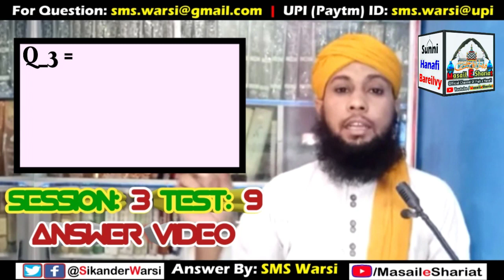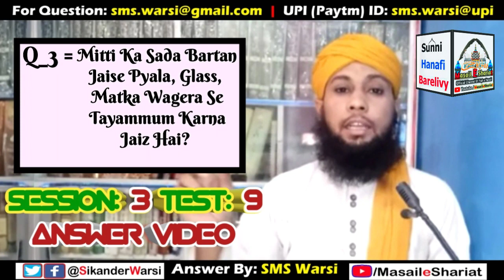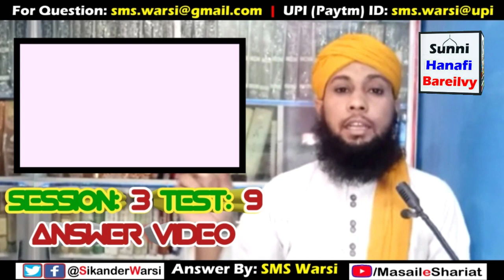Session 3 Test 9 | Question Answer Video | Masail e Shariat Online Isalmic Test Result | O.I.T Test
(NEWS & Update) 📰 📅⏰
Aane Wali Videos & Live Timing Dekhen
session 3 test 9 ans. video
masail e shariat session 3 test 9 answer video